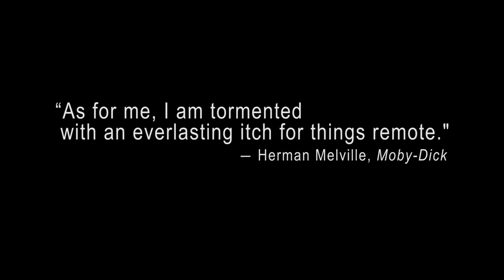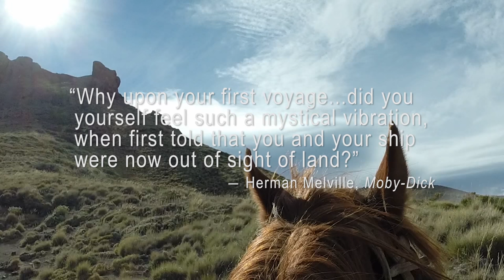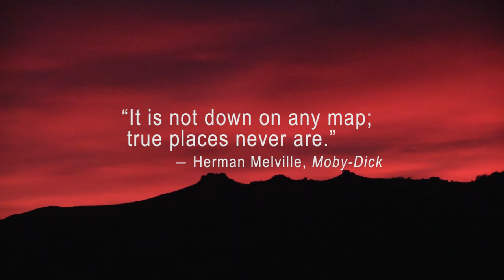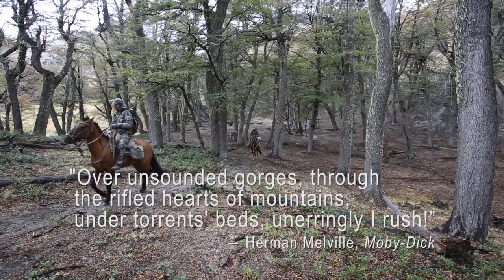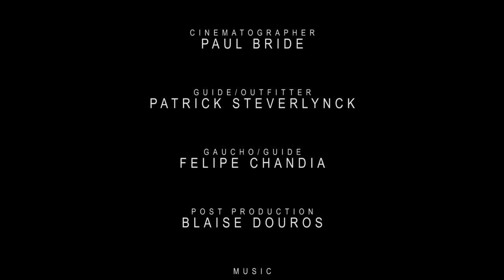Argentina Red Stag Hunt in Patagonia: Riding In Ashes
KUIU's Brendan Burns travels to Patagonia to hunt red stag deer in the Andes with Argentina Outfitters.  For details on Brendan's hunting kit, watch his gear list video